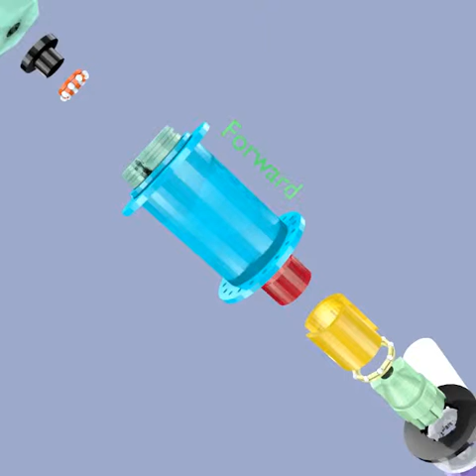Coaster Brake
The material in this communication may be subject to copyright under the Act. Any further reproduction or communication of this material by you may be the subject of copyright protection under the Act.